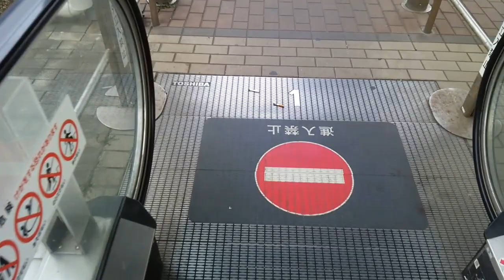東芝エスカレーター下り 減速運転 船橋ららぽーとTOKYO‐BAY 駐車場前 TOSHIBA製 京成船橋競馬場JR南船橋 Escalator Funabashi LaLaport TOKYO-BAY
東芝エスカレーター、TOSHIBA製
船橋市の船橋ららぽーとTOKYO‐BAY 駐車場前エスカレーター下り

Japan
escalator
station

東京インテリア幕張店エスカレーター